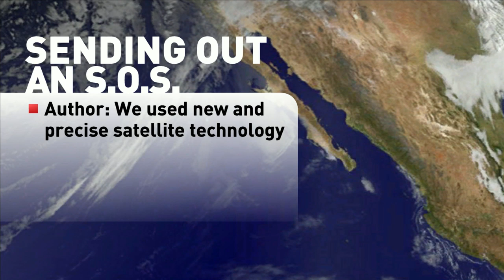New warning on climate change and sea levels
A new study in the British journal Nature Climate Change suggests sea levels are rising faster than we previously thought.